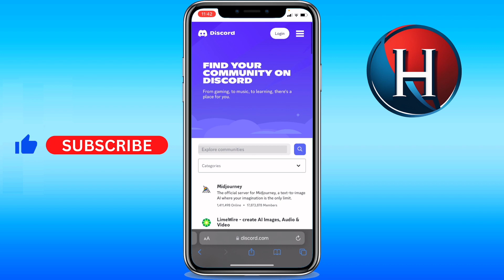How to login on Discord mobile on Safari (FULL GUIDE)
You'll learn how to login on discord mobile on safari. Enjoy!